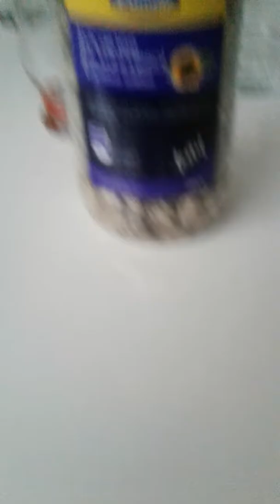Défi : mettre 10 graines de tournesol dans sa bouche !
Salut tout le monde aujourd'hui j'ai fais un défi qui est de mettre 10 de tournesol dans sa bouche !